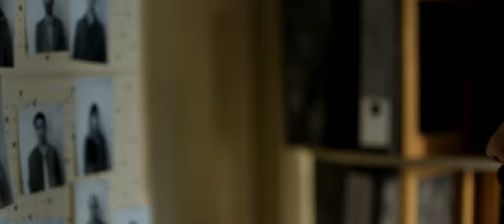MORGEN SIND WIR FREI - Trailer (deutsch / german)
INHALT: Im Februar 1979 fegt die „Islamische Revolution“ über den Iran. Die junge Chemikerin Beate (37) folgt ihrem Ehemann Omid (44), einem in der DDR lebenden, iranischen Dissidenten, voller Liebe und Hoffnung in dessen Heimat. Nach der anfänglichen Aufbruchstimmung verschlimmert sich die Lage jedoch für Beate und ihre Tochter Sarah (8). Während die neue Revolutionsregierung sich immer mehr in ein gnadenloses Regime verwandelt, muss Beates Familie eine verhängnisvolle Entscheidung treffen.

„Die Revolution frisst ihre Kinder“, heißt es in Anlehnung an die französische Revolution. MORGEN SIND WIR FREI ist die dramatische Geschichte einer Frau, welche die historische Wahrhaftigkeit dieses Zitats auf schmerzlichste Art und Weise erfährt.

Nach wahren Begebenheiten.